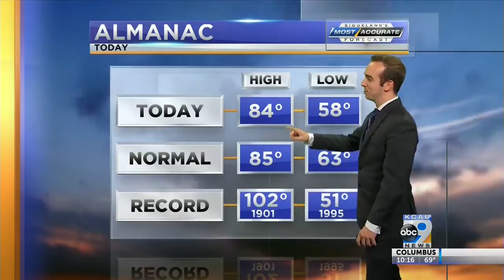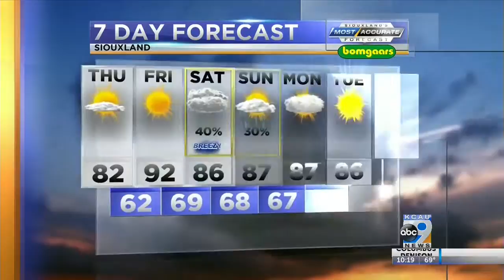Your Local Forecast with Fred Hexom - 10 PM - 08/01/2018